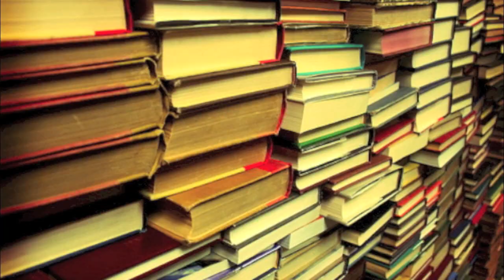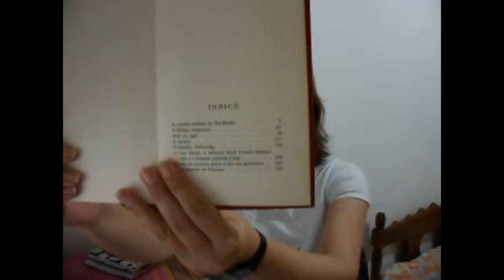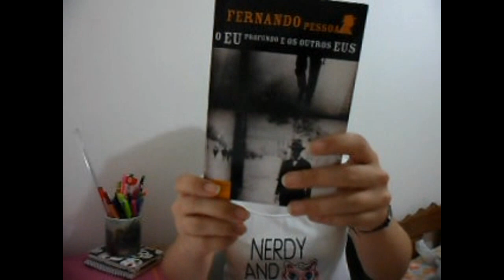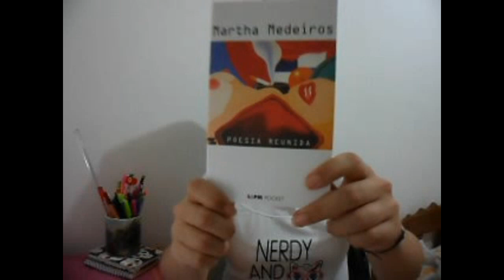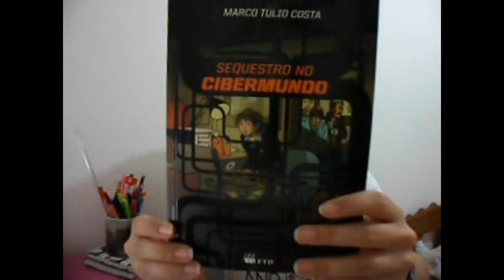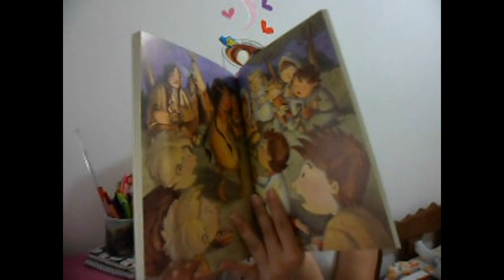Post Its #5 - Sobre Sebos e Livros Novos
Vídeo sobre minha mais recente visita aos sebos, e sobre os livros que vieram morar na minha estante na última semana.

Livros citados:
1. Elogio da Loucura - Erasmo [Editora L&PM Pocket]
2. Sobre a brevidade da vida - Sêneca [L&PM Pocket]
3. Eu profundo e outros eus - Fernando Pessoa [Agir - Pocket Ouro]
4. Poesia Reunida - Martha Medeiros [L&PM Pocket]
5. O bracelete de granada e outros contos - Aleksander Kuprin [Globo Editora]
6. Diálogos e Reflexos de um relojoeiro - Machado de Assis [Edições de Ouro]
7. Contos Breves - Púchkin  [Otto Pierre Editores]
8. A poética do recorte - Maria Adélia Menegazzo  [Editora UFMS]

'Brigada pela visita! ;)